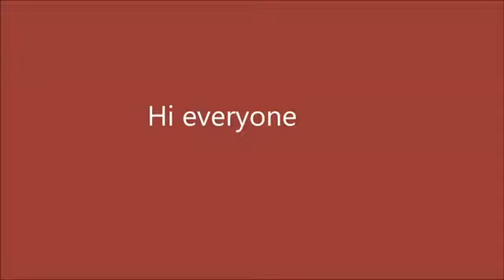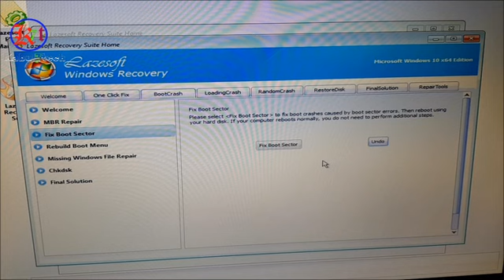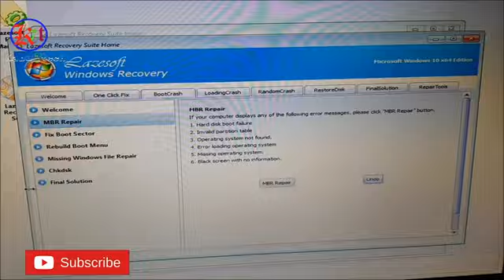How to Fix Missing Operating System - Operating System Not Found Windows10,8,7 (No Bootable Device)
How to fix Missing operating system? how to fix Operating System Not Found? Laptop missing operating system. Desktop missing operating system for Windows 10, windows 8, windows 7. Computer operating system not found. This video contains a fix and a couple of tips on what might be causing the "Missing operating system" or "Operating system not found" and even "No Bootable Device Found" message on start.